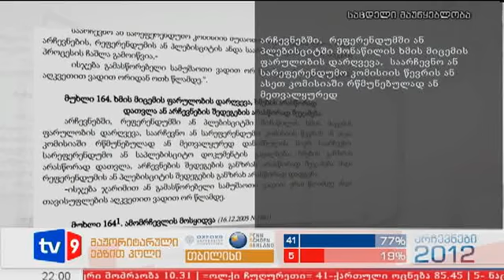ახალი 9 | დარღვევა დუშეთში | 01.10.12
დუშეთის საოლქო საარჩევნო კომისიის თავმჯდომარემ დღეს კანონი ღიად დაარღვია. თინათინ ბანცურმა დუშეთის #2 საარჩევნო კომისიის თავმჯდომარეს პირდაპირი მითითება მისცა ხელი არ შეეშალა მოქალაქეებისთვის, თუკი ისინი ღიად დააფიქსირებდნენ არჩევანს. ბანცური დამკვირვებლებს გაძევებით ემუქრებოდა.
ხმის მიცემის ფარულობის დარღვევა კი სისხლის სამართლის კოდექსის მიხედვით დასჯადი ქმედებაა და დამრღვევი ისჯება ჯარიმით ან გამოსასწორებელი ვადით ერთ წლამდე, ან თავისუფლების აღკვეთით 2 წლამდე.